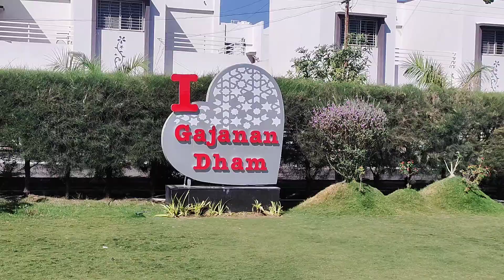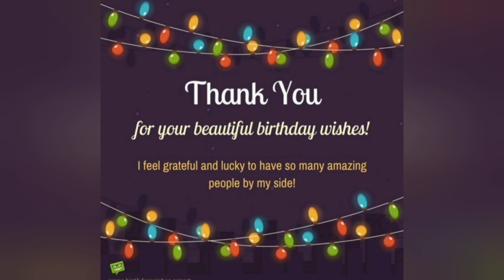😍❤️🍰My Birthday Vlog 🎂❤️🥳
Hey Guyz Good Morning 🌄
This Is My Birthday Vlog .😍